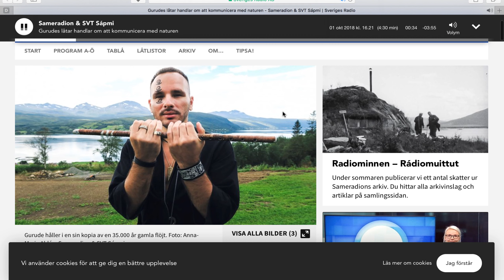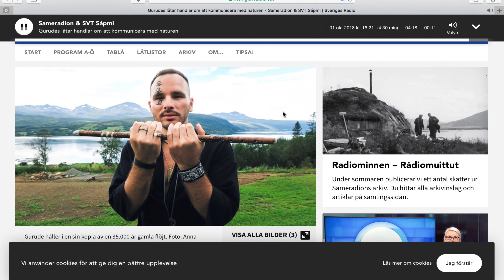Интервью GURUDE на радио Швеции Sameradion and SVT Sapmi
Творчеством GURUDE интересуются в Скандинавских странах, особенно в Норвегии и Швеции, В 2019 году 24 августа  он вновь даст сольный концерт на севере Норвегии, из разных стран съедутся зрители на его концерт среди фьордов.